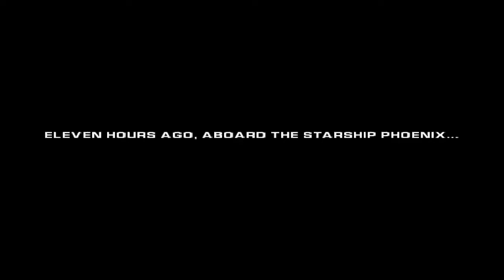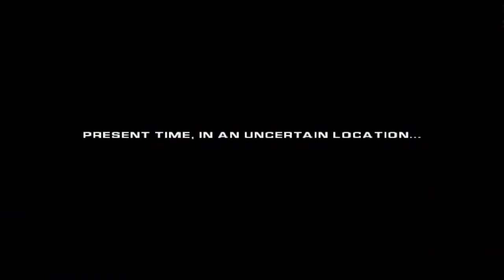Let's Play Ratchet Gladiator HD Odc.1 - Zacznijmy to!